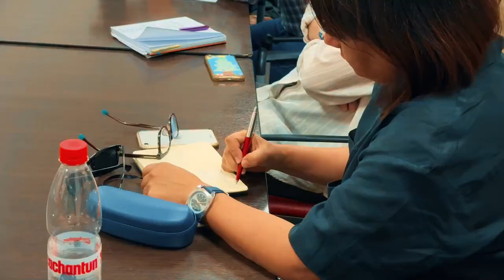Visitamos el Museo de la Memoria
Nuestro equipo directivo visitó ayer el Museo de la Memoria y los Derechos Humanos, en una reunión que tuvo como objetivo profundizar en el convenio que firmamos hace algunos meses ambas instituciones, que permitirá unir esfuerzos y capacidades para implementar acciones en conjunto, en el ánimo de entender a los derechos humanos y las infancias como un marco para un proceso de convivencia armónico y con visión de futuro.

Luego tuvimos la suerte de que nos invitaran a hacer un recorrido guiado por el museo y su nueva exposición “Democracia en el país y en la casa”, con archivos de prensa, audiovisuales y fotografías que recorren la historia de la resistencia de las mujeres en dictadura. Un espacio siempre necesario de visitar para reflexionar sobre la memoria, la tolerancia, el respeto, el nunca más y el más que nunca.